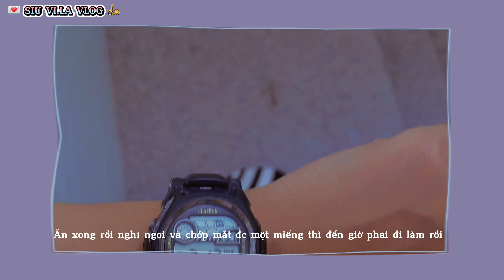My Mini Vlog ToDay siuviladancefitness vila dailivlog 🛵